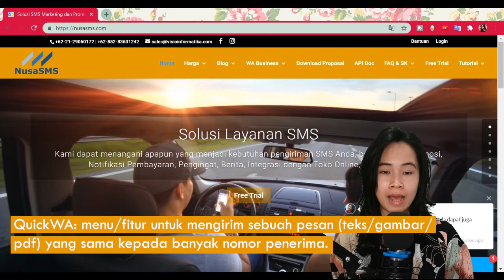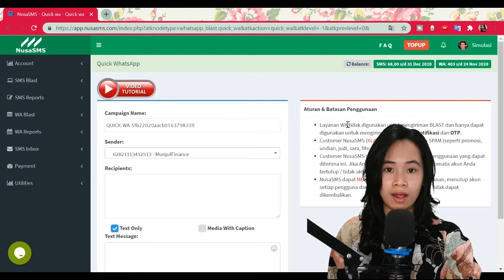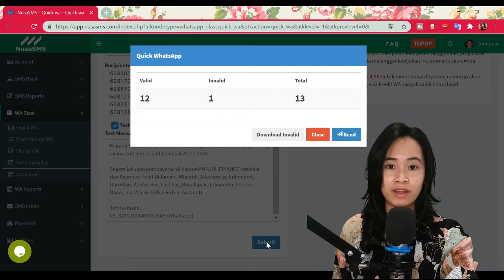QuickWA - Kirim Pesan WhatsApp Sekaligus Ke Banyak Nomor | 2020 - NusaSMS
QuickWA merupakan fitur/menu untuk mengirim sebuah pesan WhatsApp (teks/gambar/pdf) yang sama kepada banyak nomor penerima.